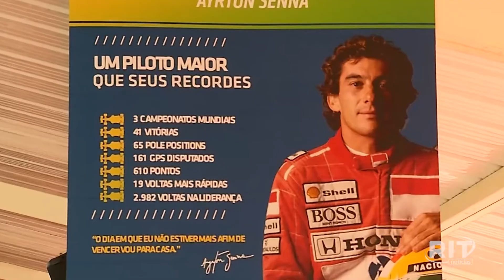Birigui (SP) sedia Troféu Ayrton Senna de Kart 2022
Birigui sediou neste fim de semana a segunda edição do troféu Ayrton Senna de Kart. Foi o retorno de uma das maiores competições do kartismo brasileiro. A competição foi disputada no Speed Park, considerado um dos kartódromos mais modernos da América Latina.